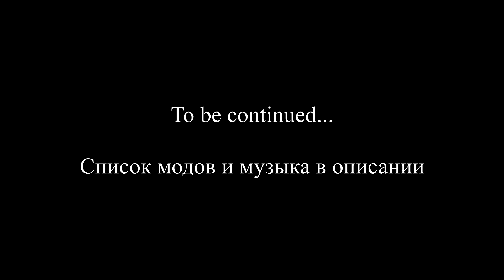#7 Skyrim 2.0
Моды:
RealVision ENB (Nexus)
Climates Of Tamriel - Weather - Lighting - Audio (Nexus)
Unofficial Skyrim Legendary Edition Patch (Nexus)
Moonpath to Elsweyr (Nexus)
The Notice Board (Nexus)
T3nd0s Skyrim Redone (Nexus)
Climates Of Tamriel - Weather Patch (Nexus)
Realistic Lighting Overhaul (Nexus)
SkyUI (Nexus)
Enhanced Blood Textures (Nexus)
Immersive HUD - iHUD (Nexus)
Pure Waters (Nexus)
Wearable Lanterns (Nexus)
Cloaks of Skyrim (Nexus)
Fores New Idles in Skyrim - FNIS (Nexus)
TK Dodge (Nexus)
Attack Commitment No turning during attacks (Nexus)
Stones of Barenziah Quest Markers (Nexus)
aMidianBorn Book of Silence (Nexus)
Customizable Camera (Nexus)
Artifacts - The Breton Paladin (Nexus)
Dawnguard Arsenal (Nexus)
Dragon Carved Armor Set (Nexus)
Five O Clock Shadow (Nexus)
Big Leather Backpack (Nexus)
Armor Of Intrigue (Nexus)
B-D-Y-E-B Shield Mod (Nexus)
Wanderer Cuirass by Frank and Cabal (Nexus)
Unique Uniques (Nexus)
Liliths Doombringer - Custom Warhammer and Mace (Nexus)
The Loners Sword (Nexus)
Lost LongSwords (Nexus)
Regent Armory (Nexus)
Destructible bottles Extended (Nexus)
Steel Dragon Longcoat (Nexus)
Hunter Archer Armor (Nexus)
Berserk Judeau Armor (Nexus)
Rough Leather Armor (Nexus)
Starks Shield (Nexus)
Targaryen Shield (Nexus)
Spellsword Armor Set (Nexus)
Longclaw (Nexus)
The Azincourt (Nexus)
Kyneswarden (Nexus)
Emberspite (Nexus)
Arrowsong A Bosmer Bow (Nexus)
Flanged Warhammer (Nexus)
Crescent Axe (Nexus)
The Huntsman (Nexus)
Undeath (Nexus)
Moon and Star (Nexus)
The Forgotten City (Nexus)
The Shadow of Meresis (Nexus)
Into the Depths (Nexus)
iNeed - Food Water and Sleep (Nexus)
DYNAVISION - Dynamic Depth of Field (Nexus)
SXP - Skyrim Experience Mod (Nexus)
Tavern Games - Mini Games in Skyrim (Nexus)
Auto FOV (Steam Workshop)
Quest: Sorcery (Steam Workshop)
Quest: Sea Of Ghosts (Steam Workshop)
Quest: And the Realms of Daedra (Steam Workshop)
Quest: The Bigger They Are (Steam Workshop)
Quest: No Mercy (Steam Workshop)
Perfect Legionnaire - Imperial Armor Reforged 6-0 (Nexus)
Cyrodilic Steel Dagger (Nexus)
Alternate Start - Live Another Life (Nexus)
Immersive Sounds - Compendium (Nexus)
Audio Overhaul for Skyrim 2 (Nexus)
Scoped Bows (Nexus)
Frostfall - Hypothermia Camping Survival (Nexus)
Orvar's Tomb Remastered (Nexus)
ReProccer - Automated SkyRe patch generator (Nexus)
Ultra Realistic Bow Shoot Sounds (Nexus)
Skyrim -Community- Uncapper (Nexus)
Nightingale Pride - Bow and Blade Reincarnation (Nexus)
A Quality World Map and Solstheim Map - With Roads (Nexus)
EcthelionOtW Dragonborn Bow Retexture Pack (Nexus)
TES5Edit (Nexus)
Auriels Bow - HD Retexture (Nexus)
More Artifact Bows (Nexus)
Predator Vision - Vampire Werewolf and Khajiit (Nexus)
Convenient Horses (Nexus)